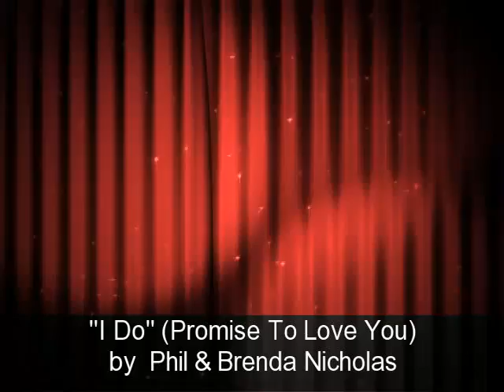Phil and Brenda Nicholas-Christian Wedding Songs - "I Do" (Official Video)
Phil and Brenda's 4th hit, in a string of smash hit Christian Wedding Songs, "I Do" was preceeded by their first monster hit Christian love song "The Closer I Get To You" (gospel version) which was followed the Billboard #1 best seller "Dedicated" then quickly followed up by the chart topper "A Love Like This". All of these songs are available on "Nicholas Classic Wedding & Love Songs.

From husband and wife, Phil and Brenda Nicholas, this song has been sung at thousands of engagement parties, weddings, receptions,  anniversaries, marriage seminars, etc...